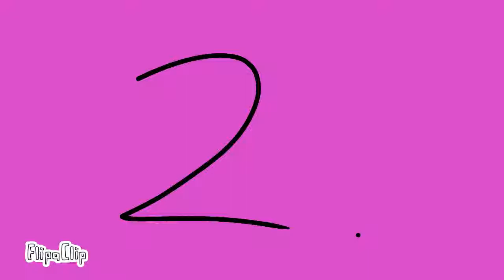Tyrajz2 giggles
FlipaClip - Ty giggles